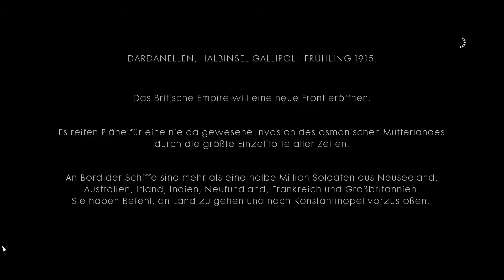let's play Battlefield 1 # 010 Kap Helles